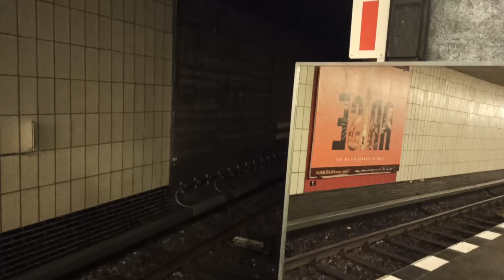Einfahrt der U6 F84 2770/2771